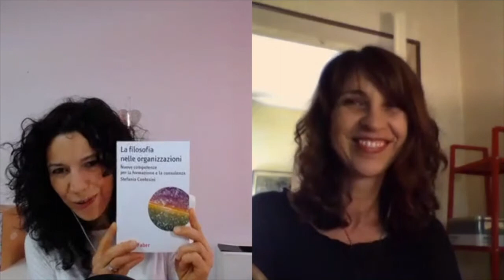Le competenze filosofiche nelle organizzazioni per attivare un pensiero critico - Stefania Contesini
L'ospite di questo episodio di Periscritto è Stefania Contesini che è filosofa, formatrice, counselor filosofica e autrice del libro "La filosofia nelle organizzazioni. Nuove competenze per la formazione e la consulenza" pubblicato da Carocci. Un libro che propone un metodo filosofico per la formazione e la consulenza organizzativa, dove la filosofia è intesa come pratica di pensiero che, con i propri strumenti e i propri metodi, ha l'obiettivo di provare ad analizzare, affrontare e risolvere, se ci riesce, problematiche organizzative. Stefania Contesini ha individuato in questo libro cinque competenze filosofiche, che sono utili per lavorare nell’impresa e nelle organizzazioni in generale. In questa intervista scopriremo di che cosa si tratta ma parleremo anche di narrazione e filosofia, di etica e di un interessante progetto: il “Laboratorio Filosofia Impresa” istituito presso la Facoltà di Filosofia dell'Università Vita-Salute San Raffele di Milano, del quale Stefania Contesini è coordinatrice.

VUOI SCOPRIRE IL SEGRETO DEGLI SCRITTORI?
Ascolta la puntata segreta che non ho mai pubblicato